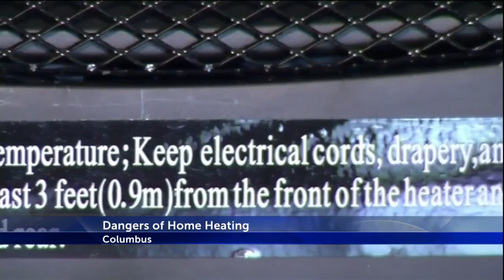Dangers of home heating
NBC 4 at 6